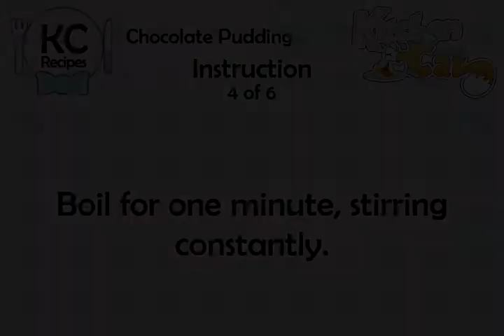Chocolate Pudding - Kitchen Cat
★ Kitchen Cat ★ Chocolate Pudding Recipe.
For this recipe you will need:
✰ ✰ ✰ ✰ ✰ INGREDIENTS ✰ ✰ ✰ ✰ ✰
1/4 c : Cornstarch
2/3 c : Sweetener; Sugar
3 tb : Unsweetened Cocoa
2 1/2 c : Vanilla Soy or Rice Milk